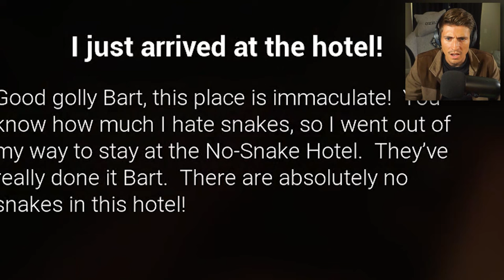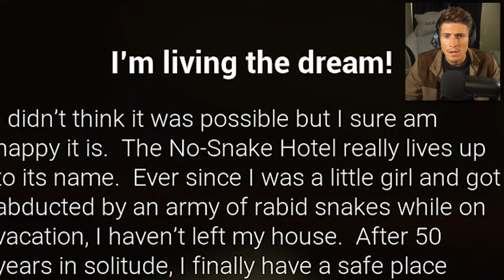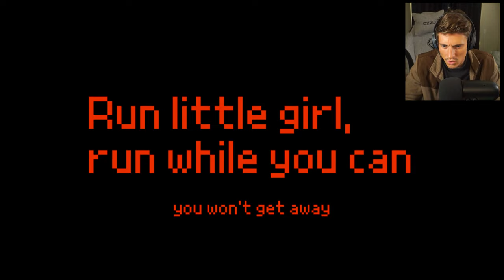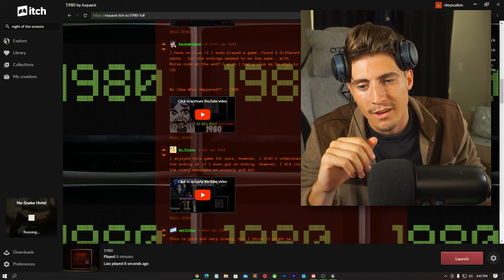SCARIEST GAMES EVER #2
Welcome everyone to the scariest games ever part 2! In this series, I find the scariest games on the internet. They will either be very scary or not so scary...